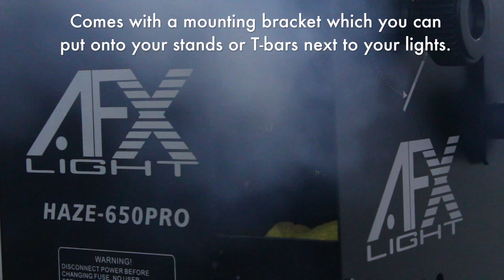AFX HAZE-650 PRO Haze Machine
On stages during performances or during DJ sets at parties and discos, lighting effects can be enhanced using a hazer. Unlike a smoke machine, a haze machine generates a finer mist effect which is advantageous when used with your lights, and this 615W hazer from AFX demonstrates everything you would expect from this intricate technology. The way it works is simple: position nearby lighting units and the beams of light will be traced to the floor, or wherever you're directing the equipment! This would look sensational on stage or the dance floor, to really liven the atmosphere and give your audience a impeccable experience. With remote control to manage emissions, the AFX haze machine also has DMX function so it can be paired in sync with other devices and is best used in smaller areas and stages, but with the mounting capability of the bracket you can put it onto stands or T-bars next to your lights. Portable and ideal for mobile DJs or bands, this hazer will the bring the best out of every party.